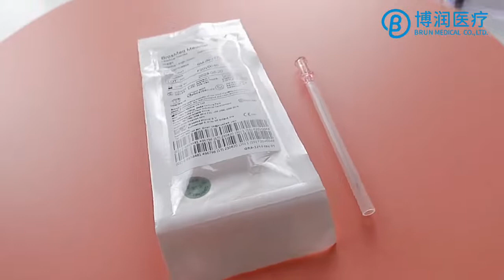Introducer Needle by Brun Medical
Used to gain vascular access for the placement of a guidewire, Brun Medical Introducer Needle features sharp tip and transparent hub housing designed to allow visualization of flashback.

Presented by Rejuv Aesthetics
Please contact